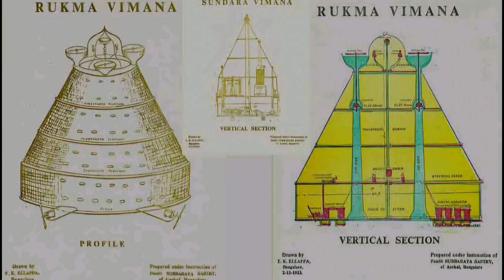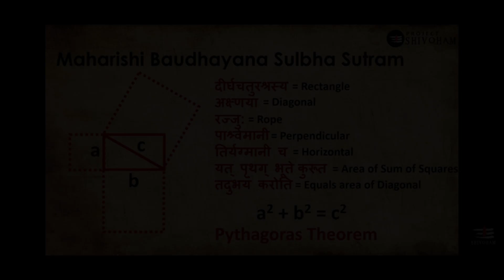“The Forgotten Supercomputers of Ancient India 🔥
Did ancient India have supercomputers long before the modern era? From the mysterious Vimana Shastra to advanced astronomical calculations, our ancestors developed technologies that still puzzle scientists today. In this video, we explore the forgotten innovations, hidden manuscripts, and lost wisdom that reveal how India was far ahead of its time.

🌍 Discover the truth behind India’s ancient tech legacy.

Ancient India
Ancient Technology
Forgotten History
Indian Inventions
Lost Knowledge
Vimana Shastra
Ancient Supercomputers
Indian Science
Ancient Astronomers
Mysteries of India